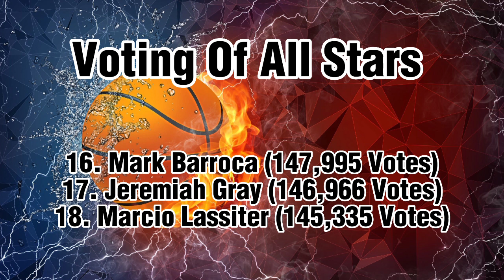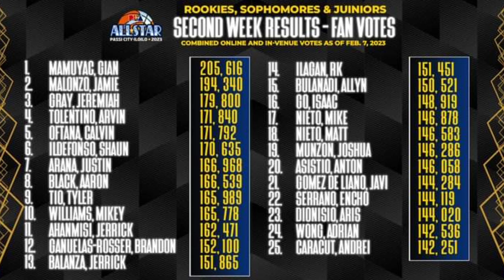PBA ALL STAR 2023 IN PASSI ILOILO | All Stars Voting | Rookies Sophomores and Juniors Voting, Coach